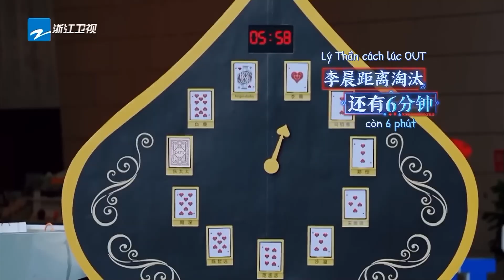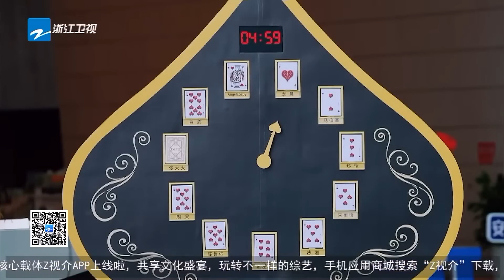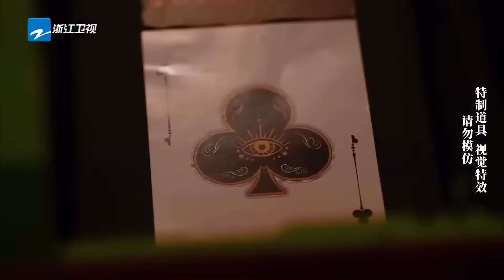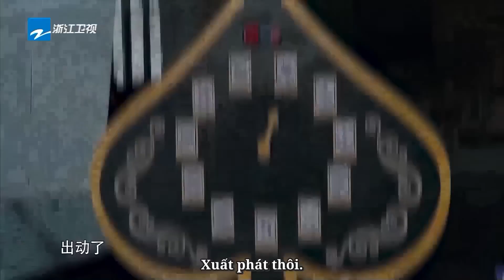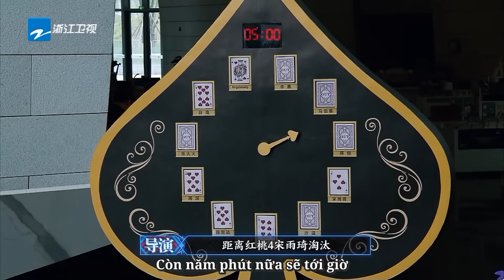BạchLộc đánh cắp bảng tên|Keep Running kênh Việtnam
LýThần Angelababy TrịnhKhải SaDật BạchLộc ChâuThâm PhạmThừaThừa TốngVũKỳ Đội hình mới đã tập hợp! Hãy cùng gia tộc Keep Running vui vẻ bước vào hành trình du lịch kỳ diệu của mùa mới nhé!